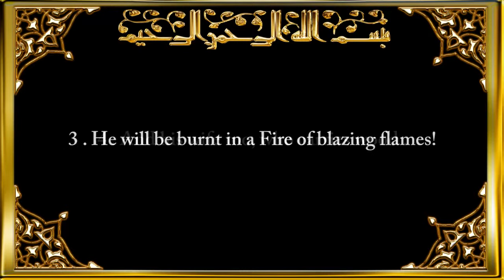Surah Al-Masad (The Palm Fiber) Chapter 111 Recited by Saad Al-Ghamdi full.mp4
Sūrat al-Masad (Arabic: سورة المسد‎) or Sūrat al-Lahab (Arabic: سورة اﻟﻠﻬﺐ‎) (The Palm Fibre or The Flame) is the 111th Sura of the Qur'an with 5 ayat. It is a Makkan surah